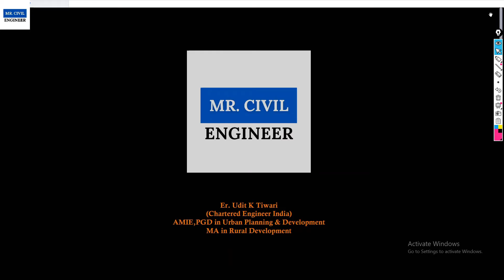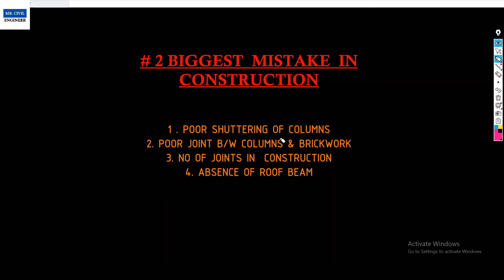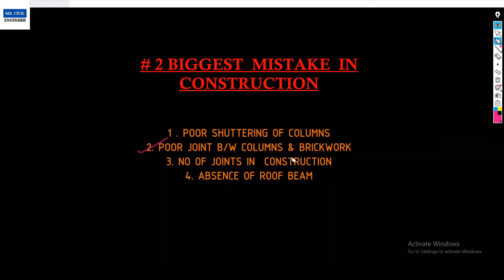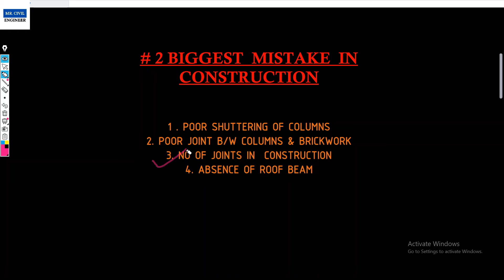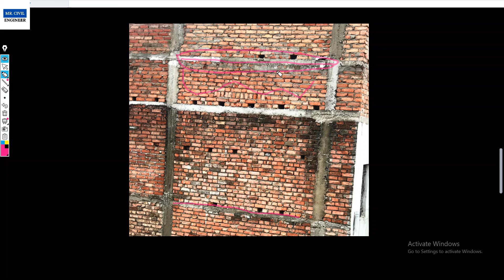#2 Biggest mistakes in building construction, Poor formwork for columns, no of joints, Poor joints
BIGGEST MISTAKES IN BUILDING CONSTRUCTION
1. POOR FORMWORK FOR COLUMNS
2. POOR JOINTS BEETWEEN COLUMNS &  WALLS
3.NO OF JOINTS
4.ABSENCE OF ROOF BEAM